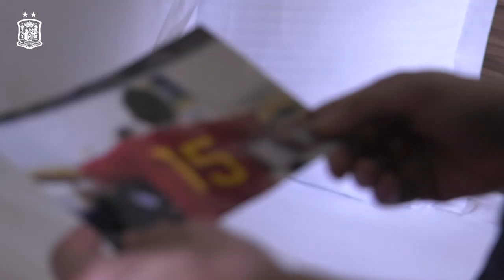Rafa Usín: más de 100 razones, más de 100 motivos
El ala-pívot español cumple su centenario de internacionalidades con la Absoluta el mismo día que la Selección consigue el billete directo para el Mundial de Lituania. Su próximo objetivo, la tercera estrella.